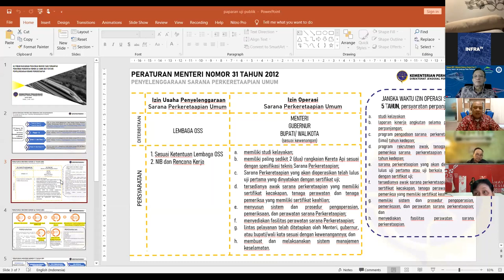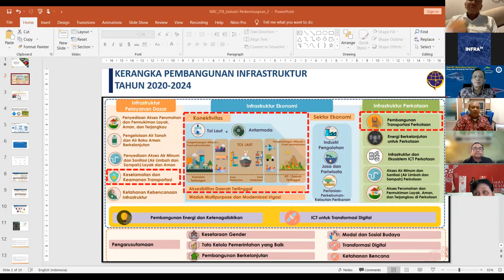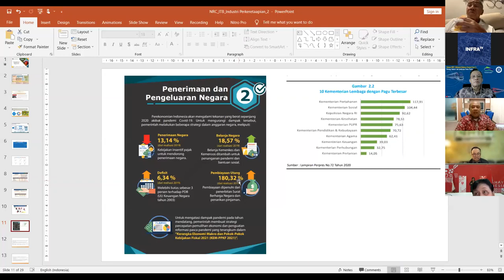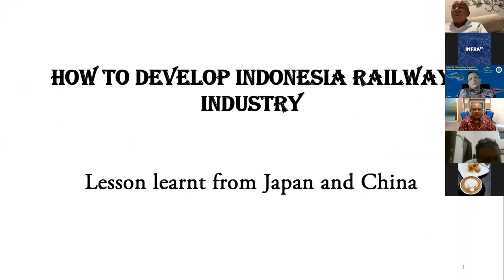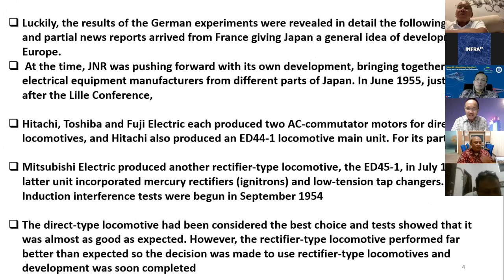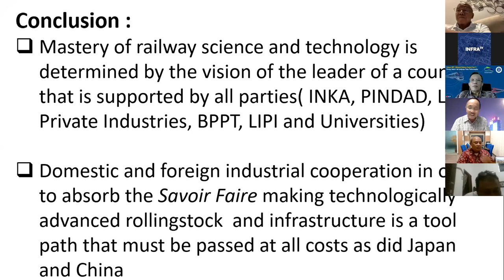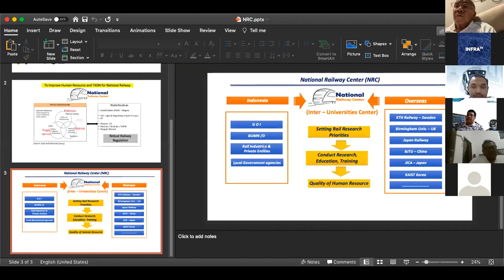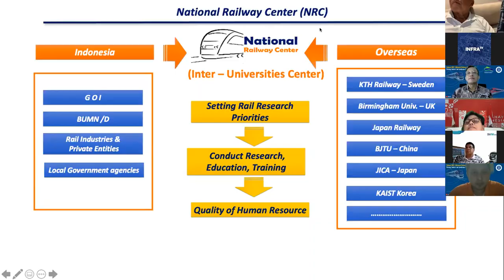Diskusi Nasional Railway Center: Strategi Industri dan Landscape Pasar Perkeretaapian